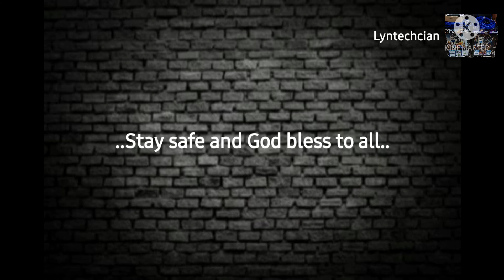Cutted pormica for pisowifi diy box..